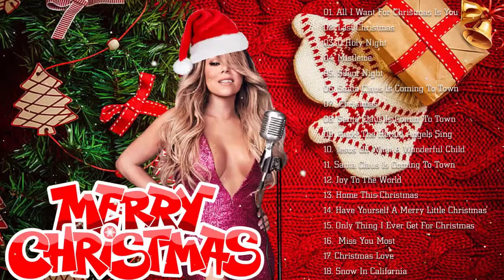Christmas Music 2020 🎅 Top Christmas Songs Playlist 2020 🎄 Best Christmas Songs Ever